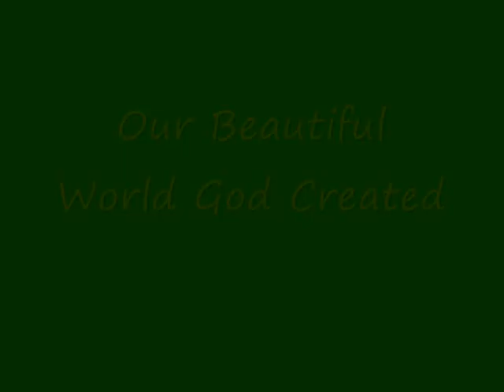My World Video, song by Bette Midler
Well, It appears my video and song work now.  I hope you are all inspired by this song as I am! Go Bette!